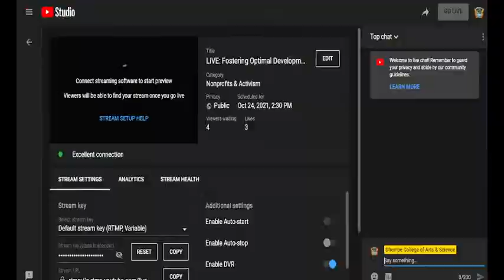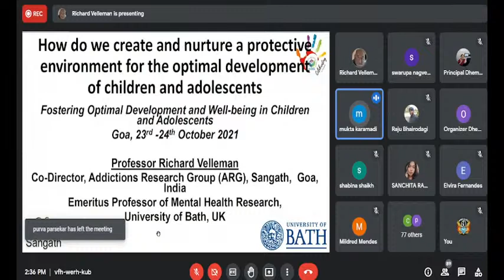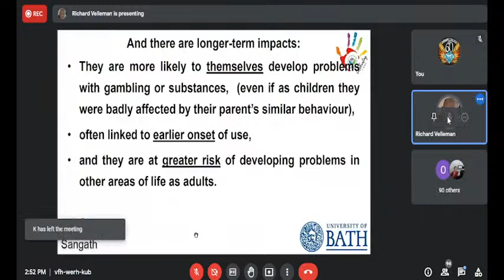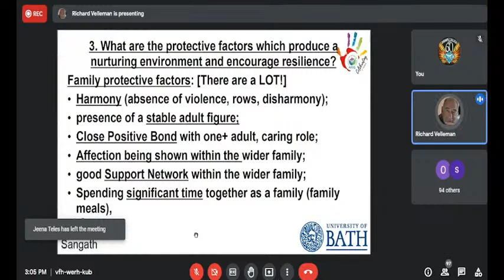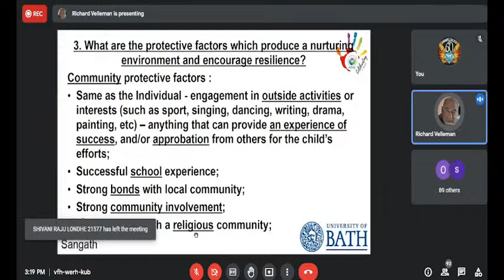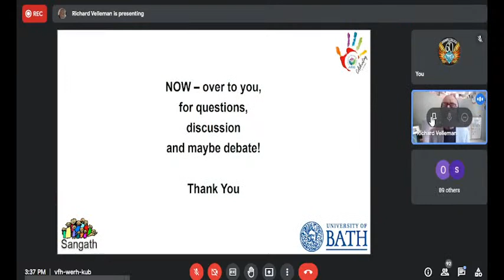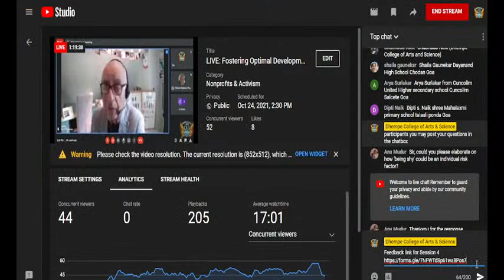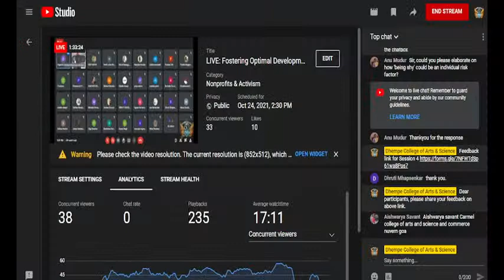(Session 4) : Fostering Optimal Development and Well-Being in Children and Adolescents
International Webinar on Fostering Optimal Development and Well-Being in Children and Adolescents
(How do we create and nurture a protective environment for the optimal development of children and adolescents)

Resource Person-  Prof.Richard Velleman